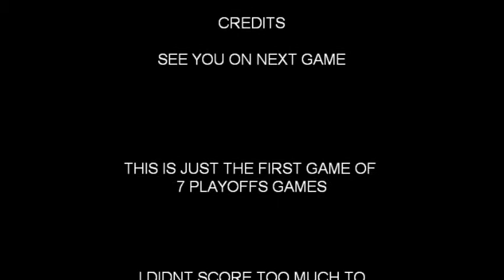Zone 2A vs Zone 1 Basketball "Mark Tan"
im in red jersey here no. 11